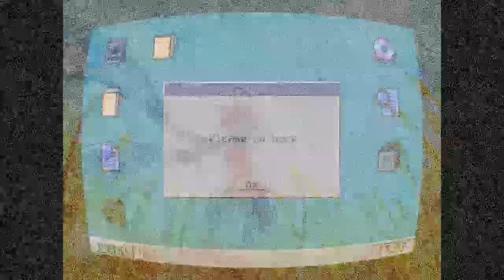[TBOI:Rebirth - Mod] OneShot Niko Trailer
Niko from OneShot joins the disaster!
Includes Niko and the Lightbulb itself!
This sucks but, it requires Afterbirth and Afterbirth+

I don't know what hit me in the head when I decided to make this simple mod... and even if its simple I wanted to do a trailer.
I love OneShot a lot but... This mod should simply not exist.

Its time to save Niko from horrors.

Sound Effects: OneShot